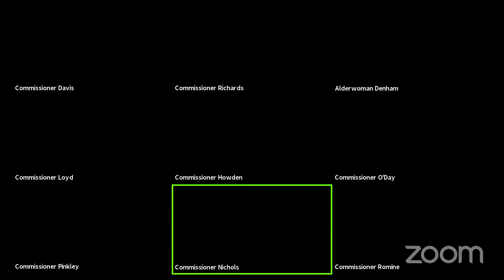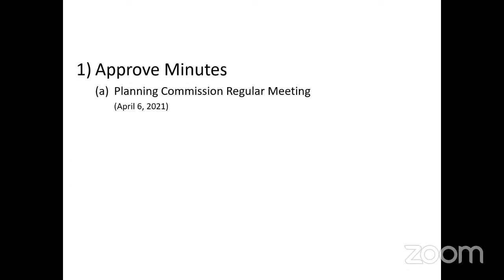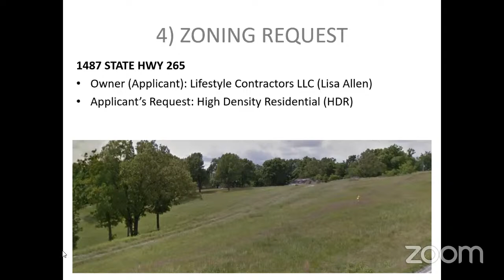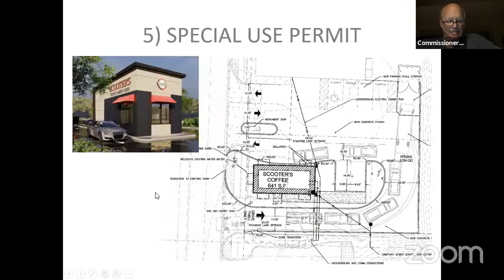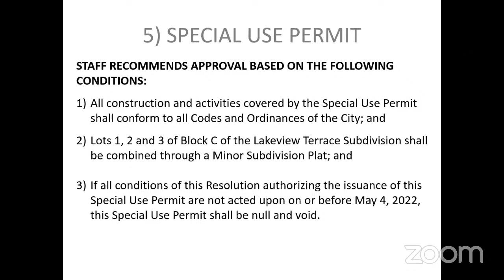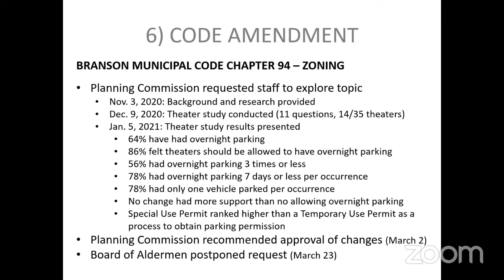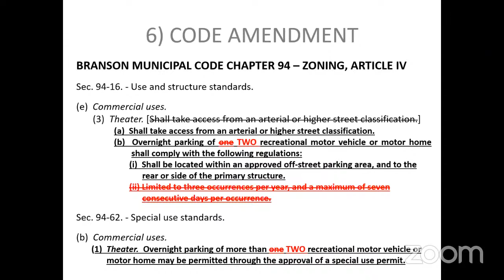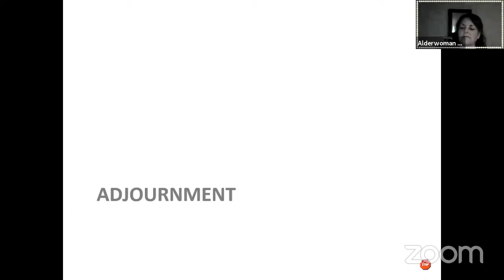Planning Commission Meeting - 5/4/21